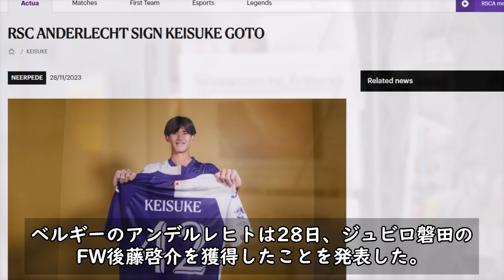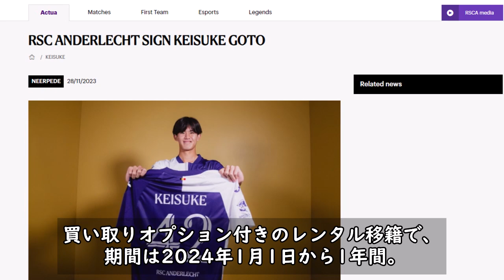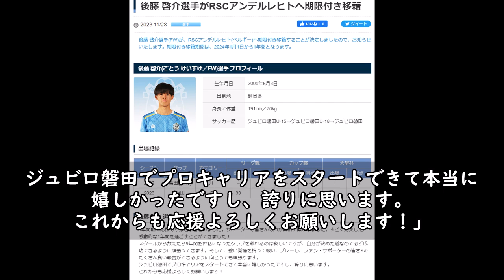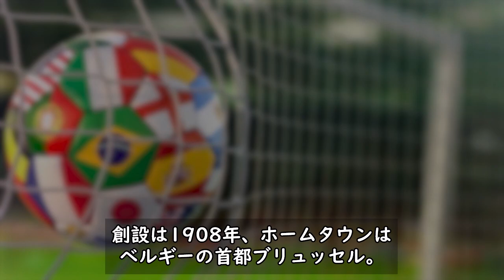【移籍】ジュビロ磐田 高校3年 長身FW 後藤啓介がベルギー名門アンデルレヒトへの移籍を発表!! 後藤選手の経歴やアンデルレヒトの歴史を深堀!!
今季、ジュビロ磐田で活躍している高校3年生18歳の長身FW「後藤啓介」選手が、来年1月よりベルギーの名門アンデルレヒトへ移籍することが発表されました。

今回は後藤選手の経歴やアンデルレヒトはどんなチームか調べて行きたいと思います。

引用元：
GOAL
ウィキペディア
ジュビロ磐田公式
アンデルレヒト公式